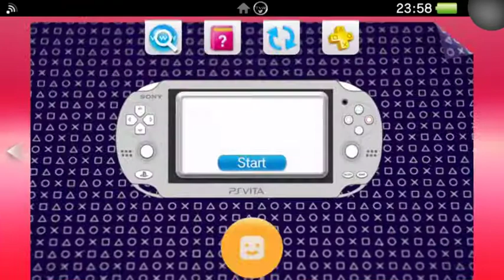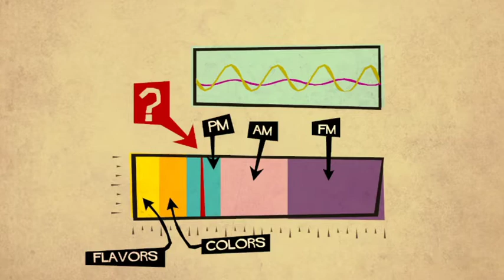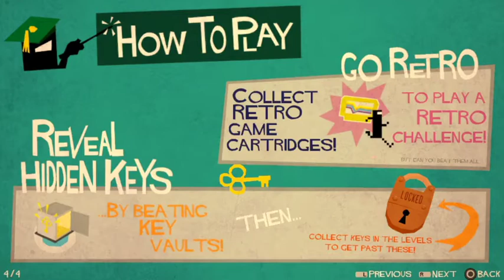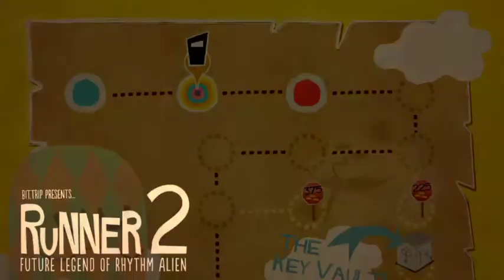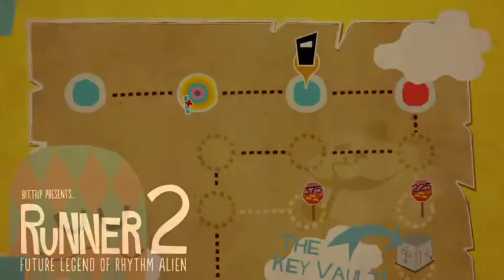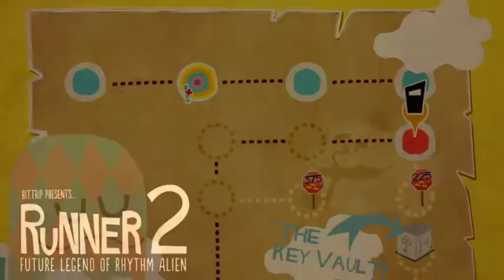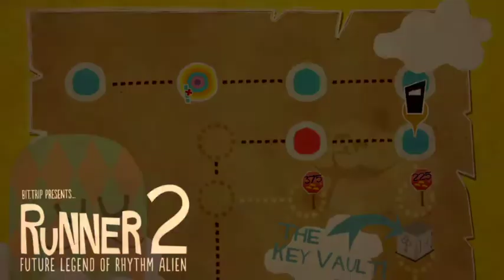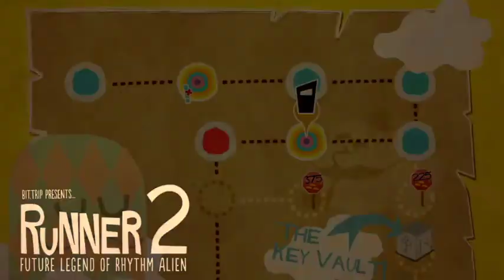Runner2 (PS Vita Gameplay)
CommanderVideo's reality is un-fused!
Runner2 is a rhythm-music, auto-running platformer. Players will run through fantastic environments, using brand new moves, to amazing new soundtracks as they run, jump, slide, kick, and soar toward the goal of tracking down the Nefarious Timbletot who has un-fused CommanderVideo's reality. Runner2 features 5 exciting worlds, 125 tantalizing levels and 5 death defying BOSS battles! Play as 8 different characters and find secret areas to unlock new and zany costumes!